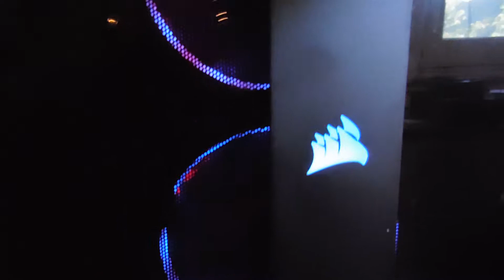Red Queen with Corsair RGB Pro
A quick and dirty video of my Red Queen Computer with Corsair's New RGB Pro Ram